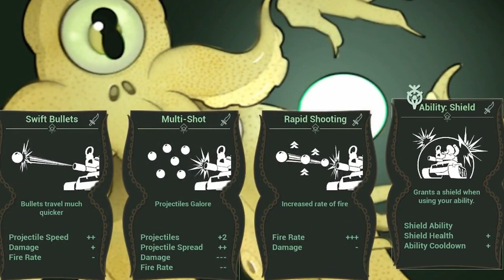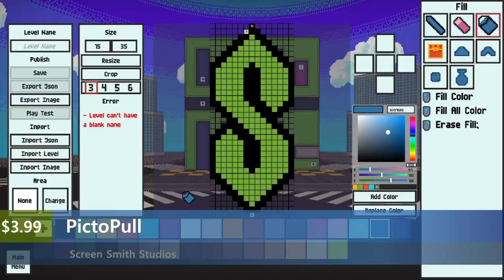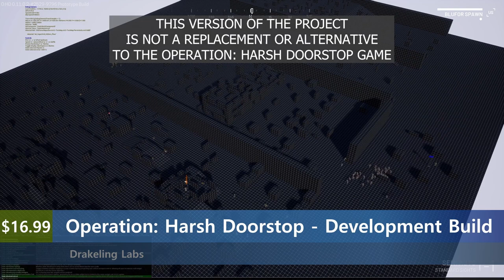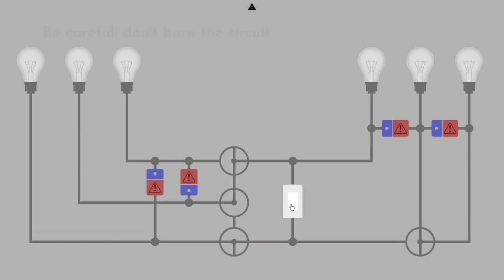New Steam Games March 29th 2023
00:00 Intro
00:05 Gripper
00:29 Smalland Survive the Wilds
00:53 Attic Panic
01:17 Railways Train Simulator
01:41 ZED ZONE
02:06 Hollow Mission
02:16 RAIDBORN
02:35 Active Soccer 2023
02:55 ACL Pro Cornhole
03:14 Survival Sprint
03:34 Battle Tracks
03:53 Farmer's Father Save the Innocence
04:13 Crimson Snow (2023)
04:32 Cloak & Dagger Shadow Operations
04:52 The Orphan
05:11 PictoPull
05:31 Asteroids Multiplayer
05:50 Pyramis
06:10 THE ILLUSION CURSE
06:29 Handless show
06:49 Forkscythe
07:08 50 Rounds
07:28 Project Astra Dominium
07:47 Manic Archers Bullseye DEMO
08:07 Souls of White Star
08:26 Adventures of DaKoo the Dragon
08:46 Linked Worlds
09:05 Planetary Destruction
09:24 Eggsplorer
09:44 Zombie Rush
10:03 Survive Now
10:23 Idle Simple RPG
10:42 Glory Room
11:02 Lumien
11:21 Phantom Hunter
11:41 Super Puzzle Cross
12:00 I Love Finding Furbabies
12:20 Save The Queen
12:39 Operation Harsh Doorstop Development Build
12:59 ShemHaMephorash
13:18 Turn on the lights carefully
13:38 Outro